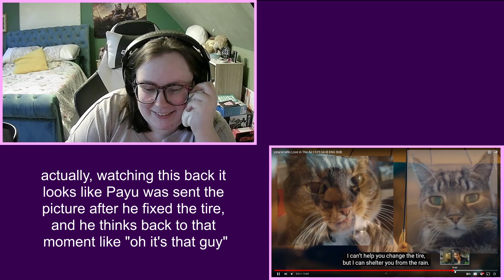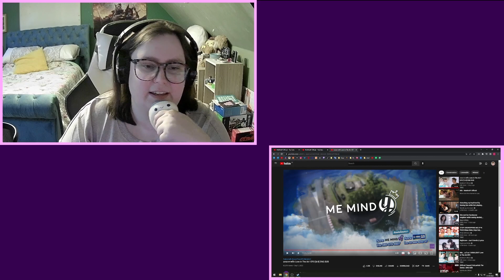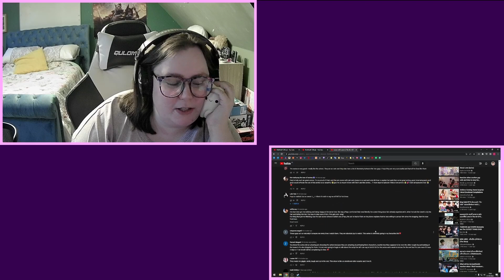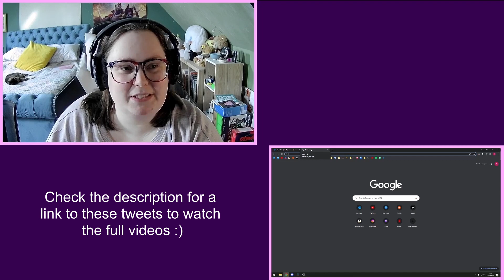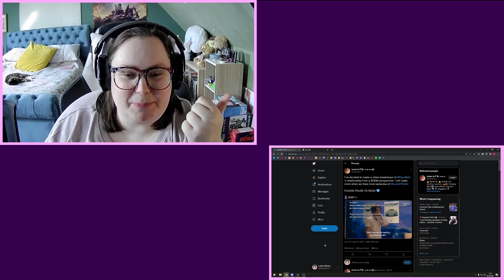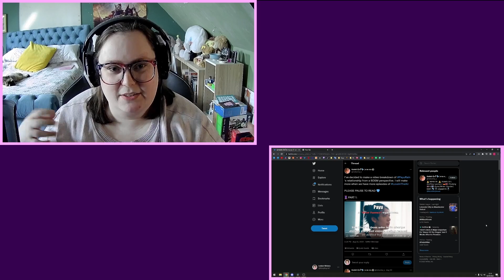(Ep.3) Love In The Air บรรยากาศรัก เดอะซีรีส์ Reaction!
Thank you @nobunny_y for letting me discuss these in the video!